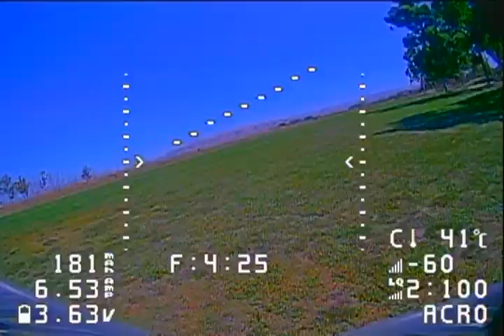Baylands Park - 09/02/2024 - 02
Mobula7 1S aggressive acro